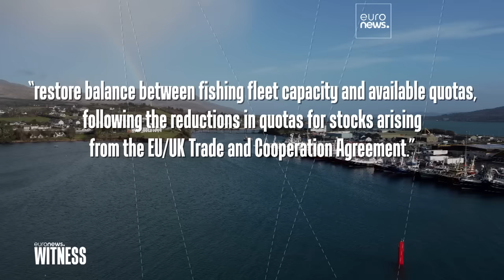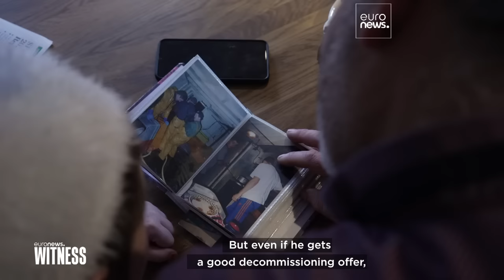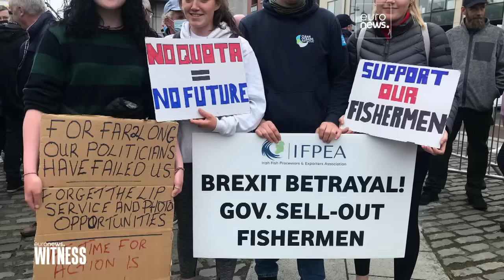The slow death of Ireland’s fishing industry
Irish fishermen say they have been “sacrificed” for the post-Brexit trade deal between the United Kingdom and the European Union.